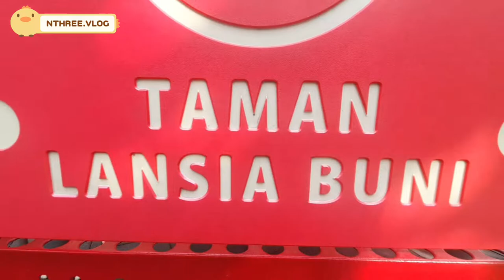MAIN DI TAMAN LANSIA BUNI || NTHREE SENENG BANGETTT !!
Terima Kasih yang udah nonton video youtube Nthree.Vlog